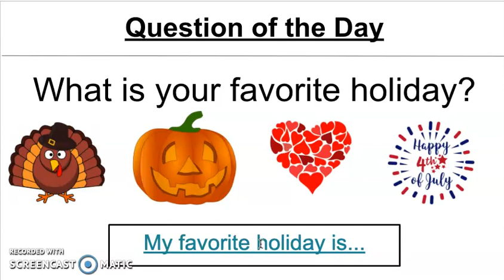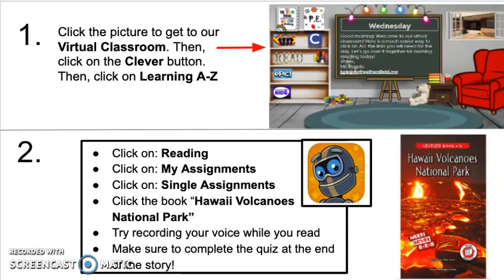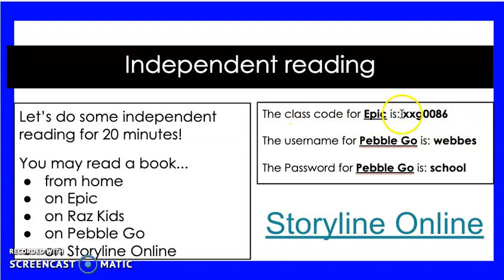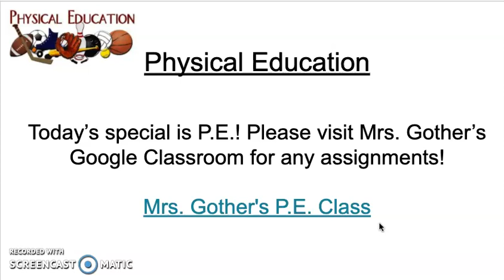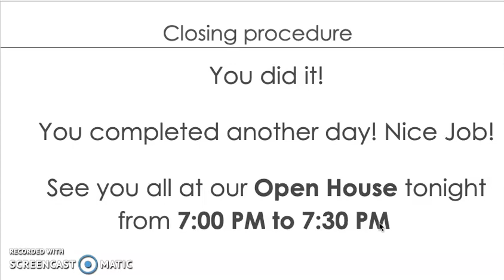Wednesday, September 16, 2020